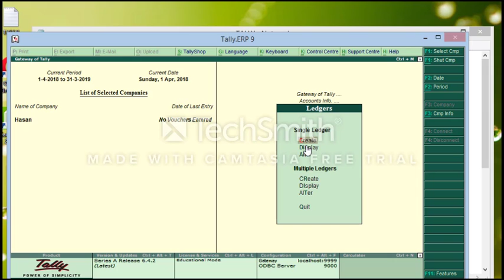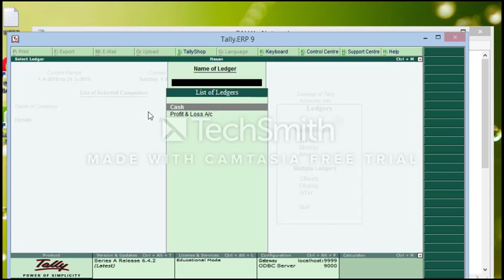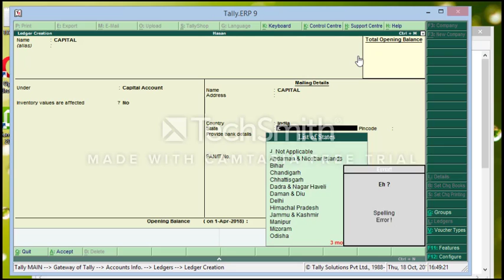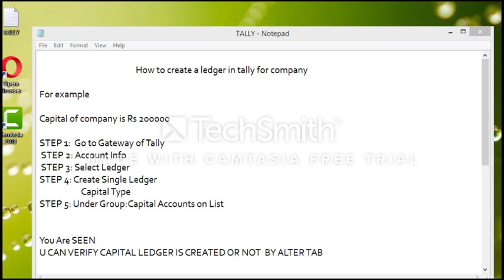HOW TO CREATE A LEDGER IN TALLY ERP9/பேரேடு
Basic users can easily view this video.Easy to understand